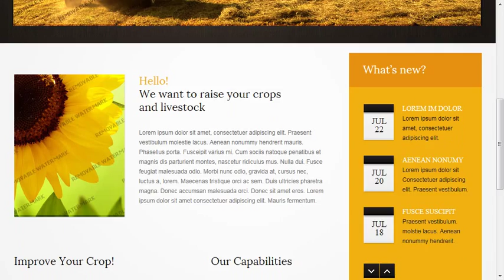Agriculture Website Template